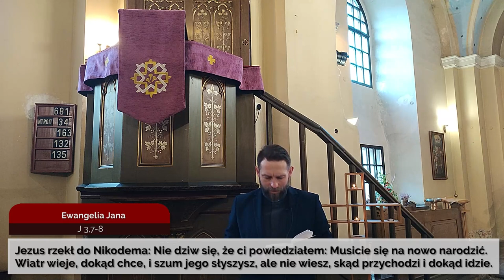Codziennik biblijny, Słowo na dzień 28 marca 2022 r.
Rozważanie biblijne na Słowo dnia:

Wicher potężny i silny, wstrząsający górami i kruszący skały szedł przed Panem; lecz w tym wichrze nie było Pana. A po wichrze było trzęsienie ziemi, lecz w tym trzęsieniu ziemi nie było Pana. Po trzęsieniu ziemi był ogień, lecz w tym ogniu nie było Pana. A po ogniu cichy łagodny powiew.
Pierwsza Księga Królewska 19,11-12

Jezus rzekł do Nikodema: Nie dziw się, że ci powiedziałem: Musicie się na nowo narodzić. Wiatr wieje, dokąd chce, i szum jego słyszysz, ale nie wiesz, skąd przychodzi i dokąd idzie.
Ewangelia Jana 3,7-8
Codziennie o 7 rano spotkanie z Biblią.